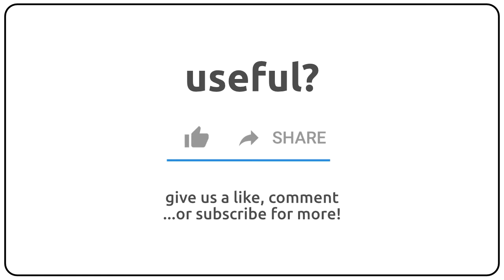How to pronounce anaesthesiant in english?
How to pronunce anaesthesiant in english
How to pronunce anaesthesiant in american accent 🇺🇸?
How to pronunce anaesthesiant in british accent 🇬🇧?
How to pronunce anaesthesiant in australian accent 🇦🇺?

Como se dice anaesthesiant en ingles?
Como se pronuncia anaesthesiant en ingles?